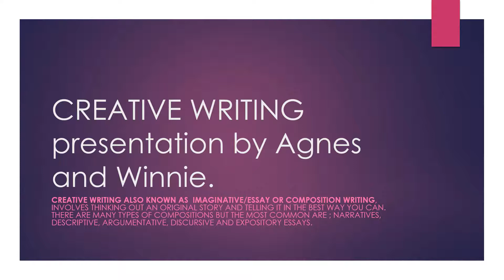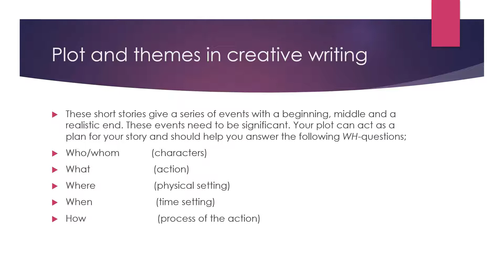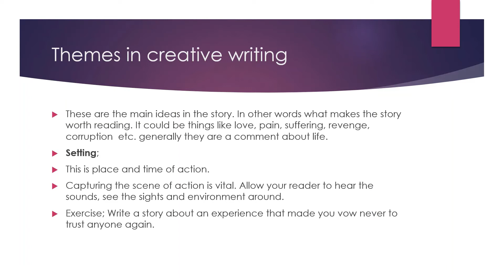CREATIVE WRITING lesson two